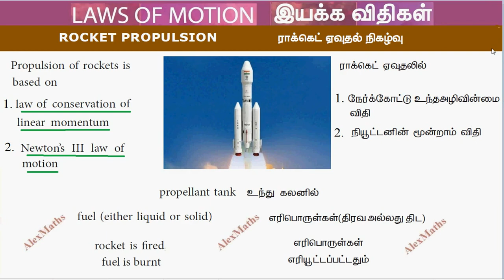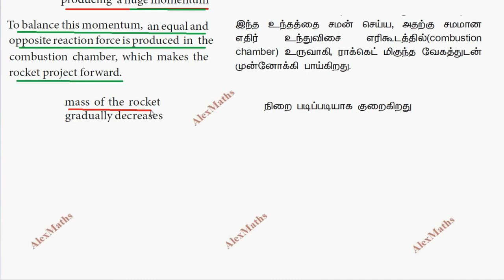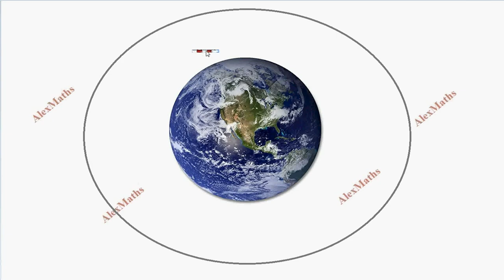10th Science Laws of Motion Book Back Answers | Rocket Propulsion| Tamil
tnnewsyllabus Describe rocket propulsion
 Class 10 Science | Rocket  Propulsion | Laws of motion Unit 1